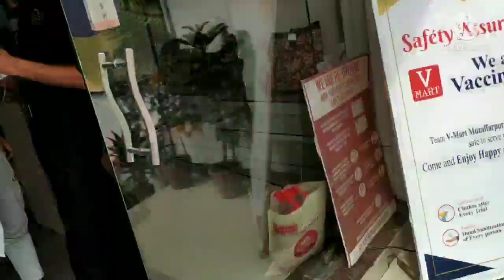Market vlog/ V Mart shopping vlog#marketvlog#luckyfashionworld